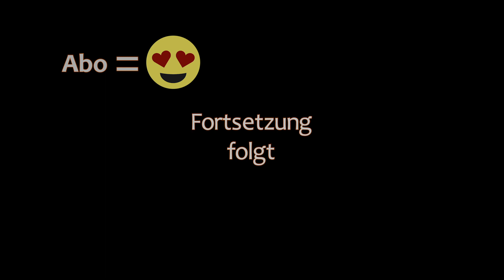THE LONG DARK 🏔️ Schleicher II · Episode 38 · Auf zum BAUERNHOF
🏔️ Mit dem Sattbonus gehen wir durch den Damm.

🏔️ Durch den Gewundenen Fluss.

🏔️ Um zum Bauernhof zu gelangen.